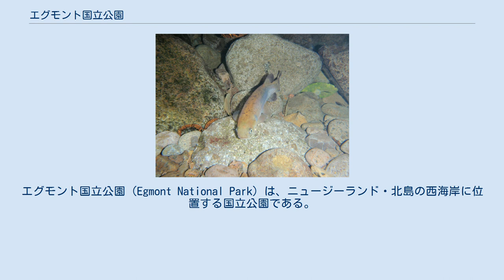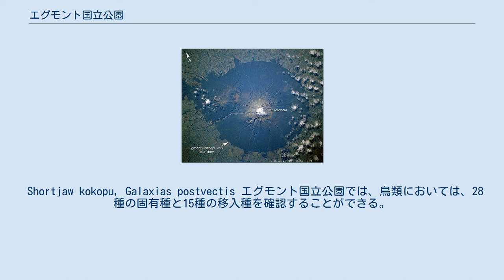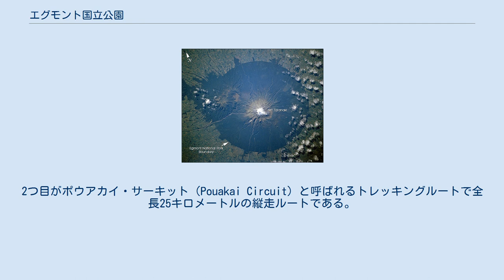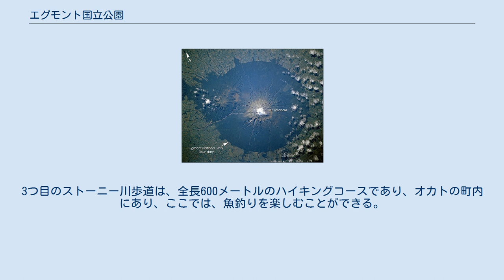エグモント国立公園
エグモント国立公園（Egmont National Park）は、ニュージーランド・北島の西海岸に位置する国立公園である。
1900年に、国立公園に指定された。
ニュージーランドで2番目の国立公園である。
 タラナキ山の空撮 エグモント国立公園は、標高2,518メートルのタラナキ山を主峰に抱く。
国立公園に最寄の街であるニュープリマスからタラナキ山を眺めることができる。
世界遺産・トンガリロ国立公園とは異なり、タラナキ山は独立した火山である。
タラナキ山が独立峰であるマオリの伝説も存在する。
その伝説とは、かつては、トンガリロ国立公園の3つの火山と仲良く過ごしていたが、トンガリロの妻であるビハンガと呼ばれるかわいらしい丘に恋愛し、トンガリロとの競争に負け、島の中央部から西に追放されたという話である。
 科学的には、マッセー大学の研究によると、現在の位置にタラナキ山が誕生したのは、約13万年前のことであり。
噴火の周期は不規則ではあるが、おおよそ340年に1度、噴火するものと考えられている。
13万年の歴史の中で、5回の大崩落があったと考えられている。
直近の噴火は、1755年のものである。
 国立公園の名前の由来は、ジェームズ・クックの航海と大いに関係がある。
1770年、クックは、ニュージーランドを探検した際に、発見した山をエグモント山と名づけた。
エグモントとは、彼の航海を指示したジョン・パーシヴァル_(第2代エグモント伯)にちなむ。
 タラナキ山の自然保護が公式に始まったのは、1881年のことであり、その際には、頂上から9.6キロメートルの斜面全域の森林が保全地域とされた。
自然保護地域は、徐々に拡張され、1900年には、トンガリロ国立公園についで、ニュージーランド2番目の国立公園に指定された。
 また、タラナキ山は、映画『ラスト サムライ』のロケ地として使用されたことでも知られる。
 エグモンド国立公園の植生は、度重なる噴火の影響を受けているため、幅広いものとなっている。
国立公園内の最も目立つ植物は、針葉樹・広葉樹ではあるが、落葉広葉樹であるブナ林は目立たない。
つる性の植物であるメトロシデロス属であったり、針葉樹でニュージーランド固有種のリムノキが中心である。
とはいえ、リムノキは、1500年代のタナラキ山の噴火の影響で、西麓では他の灌木に取って代わられている。
 タラナキ山の北麓には、アフカワカワ（Ahukawakawa）と呼ばれる湿地帯が広がっている。
標高920メートル前後のこの場所に、湿地帯が形成されたのは、ストーニー川の流れを噴火物がせき止めたことから形成された。
酸性土であり、気温も低いことから、この性質に適応した植物のみが生育している。
スミレ科のマホー・ドルセイ（Melicytus drucei）は、エグモント国立公園固有種である。
 400年前の噴火の際に、リムノキの林を駆逐した一角がある。
その一角に生えているのが、カマヒである。
エグモント国立公園の豊かな降雨と冷たい気候がカマヒに適していたため、通称「ゴブリンの森」とよばれるカマヒの森が展開することとなった。
 Shortjaw kokopu, Galaxias postvectis エグモント国立公園では、鳥類においては、28種の固有種と15種の移入種を確認することができる。
その中でも、絶滅の危機に瀕しているのが、ノース・アイランド・ブラウン・キーウィ、ニュージーランド・ファーンバード、アオヤマガモである。
 国立公園内では、複数のユニークな無脊椎動物の故郷であると同時に、ニュージーランド固有種の魚類も生息している。
魚類の中でも絶滅の危機に瀕しているのが、3種類のココプである。
 動植物に限らず、害獣として知られているのが、ポッサムである。
例えば、アフカワカワ湿地帯に生息しているマホー・ドルセイの保護のために、ニュージーランド環境保全省は1991年から92年にかけて行った実地調査の結果を踏まえて、ポッサムの駆除を行い、その後も、監視活動を継続している。
ポッサムは、鳥類の卵も食べることから、害獣の典型となっている。
 エドモント国立公園は、移入種の侵入に対しては、きわめて脆弱であり、常に、公園内には存在しない雑草の侵入が問題となっている。
1990年代初頭には、ワイルドジンジャーの繁茂が問題となった。
 ニュージーランドは、トレッキング（ニュージーランド英語で、トラ...